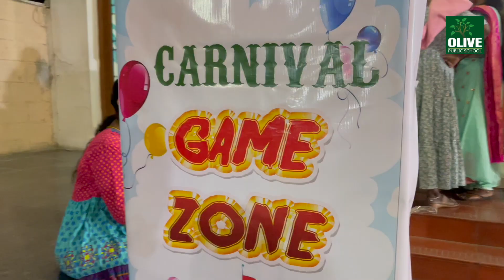Food Festival Short Video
The much awaited Food Carnival - 2023 -24 buzzed with an array of homemade delights crafted by our enthusiastic students. From savory treats to sweet indulgences, each stall represented a unique business venture. Beyond the delicious offerings, the event aimed to instill a sense of entrepreneurship in children.
Students actively engaged in the entire process – from conceptualizing their food ventures to managing sales. The carnival became a dynamic platform for them to learn about pricing, marketing, and customer service in a hands-on way. The collaborative effort among peers created a vibrant atmosphere, fostering teamwork and camaraderie.
Parents and teachers alike witnessed the blossoming of creativity and leadership skills as the young entrepreneurs navigated challenges and celebrated successes. The Food Carnival isn’t just a feast for the taste buds; it serves as a rich learning experience, sowing the seeds of entrepreneurship in the hearts and minds of our young OLIVIANS .